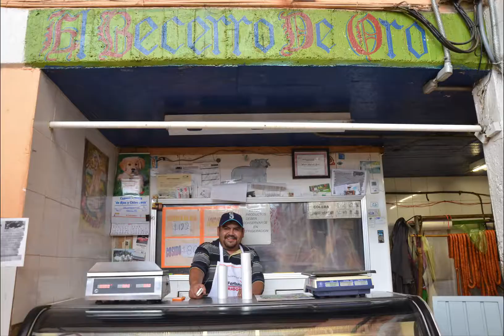MERCADO IGNACIO RAMIREZ EL NIGROMANTE 1.2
Somos 122 locatarios , y tenemos todos los productos y accesorios .
Estamos los 365 días del año, ven y consume local.